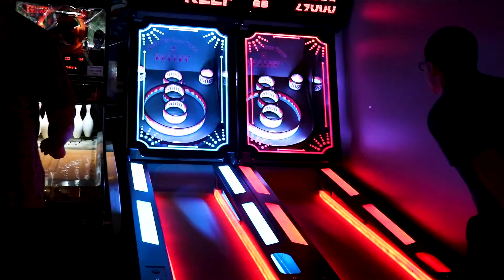Simplex IT's 15th Anniversary Party Recap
Thanks everyone for coming out, we had such a great time! Thank you to Quarter Up for hosting us again!